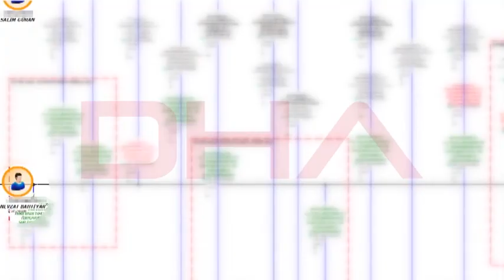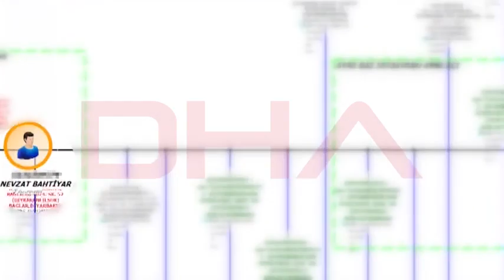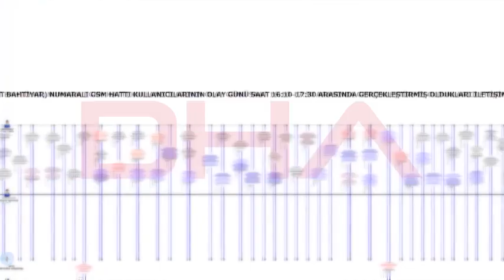Narin cinayeti iddianamesine yansıyan dar alan baz çalışmasının şeması ortaya çıktı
Diyarbakır’ın Bağlar ilçesinde kaybolduktan 19 gün sonra cansız bedeni bulunan Narin Güran (8) cinayetiyle ilgili tutuklu amca Salim Güran, anne Yüksel, ağabey Enes Güran ve cesedi dere yatağına taşıdığı tespit edilen Nevzat Bahtiyar’ın iddianameye de eklenen, bilirkişi raporundaki dar alan baz çalışmasının şeması ortaya çıktı. Raporda, olay saatinin 15.13 ile 15.20 saatleri arası olduğu belirtilip, şüphelilerin tespit edilen hareketleri uydu görüntülerinden de faydalanılarak şemaya eklendi.